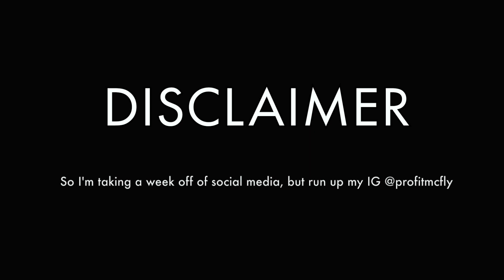RantOfTheDay - 068 - Social Media Vacation | Day 1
In today's ROTD Profit explains why he's taking a social media brake/vacation. Mainly to propagate original content creation, but also to avoid the distraction.

Profit McFly's RantOfTheDay is just a stream of consciousness, & free though recorded and delivered daily weekdays.

Regardless if you agree or disagree, please express that in the comments and be respectful of each other and other peoples opinions.